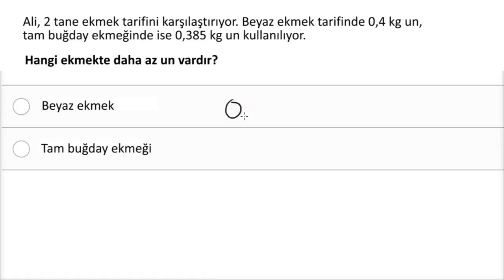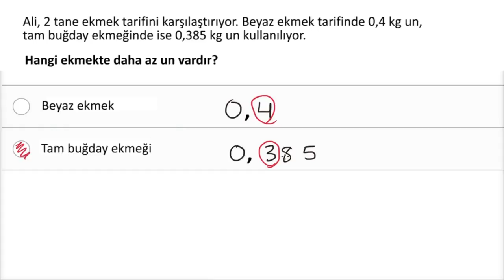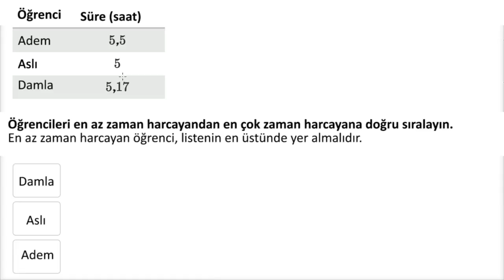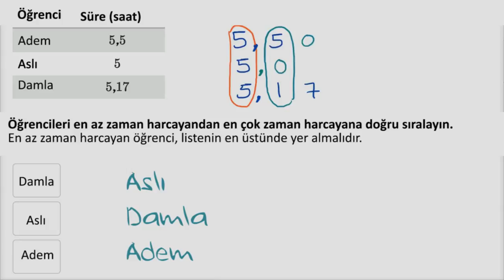Ondalık Sayı Karşılaştırma Problemleri (Matematik)(Aritmetik)